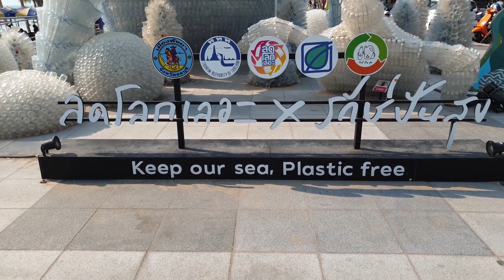Thailand Beaches in Pattaya 2020, Pattaya Beach, Cosy Beach, Jomtien & Wong Amat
all Beaches in Pattaya in 2020, Pattaya Beach - Cosy Beach - Jomtien Beach - Dongtan Beach & Wong Amat Beach